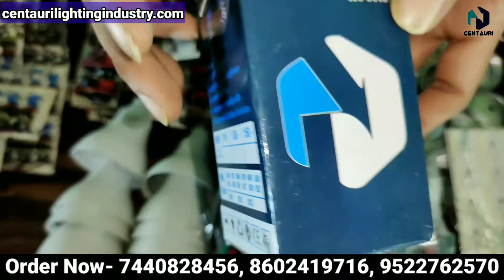ये HEAVY QUALITY वाला DRIVER लेकर रिप्लेसमेंट करे कम से कम। और कुछ आवश्यक बातो का रखे ध्यान।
हम गुणवत्ता वाले एलईडी लाइटिंग उत्पादों और कच्चे माल जैसे एलईडी बल्ब, कंसील लाइट, पैनल लाइट आदि के प्रदाता और निर्माता हैं। यदि आप अपना ऑर्डर देते हैं तो हमें अभी कॉल करें। 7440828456, 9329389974

Led bulb raw material supplier
led bulb manufacturers
centauri lighting industry
lighting industry
led bulb ready product
led ready bulb